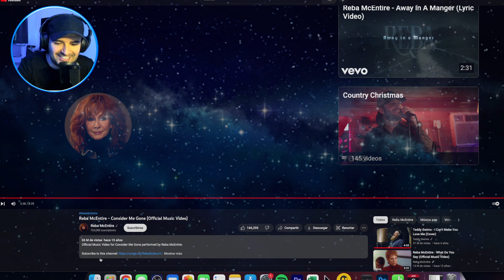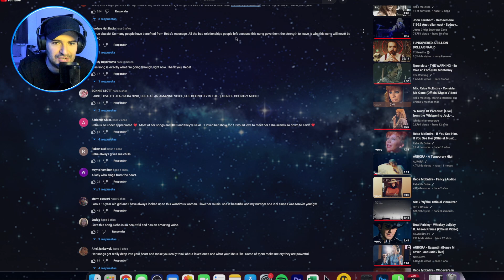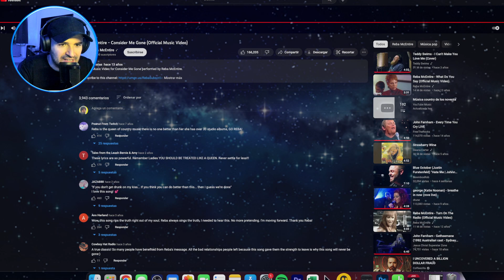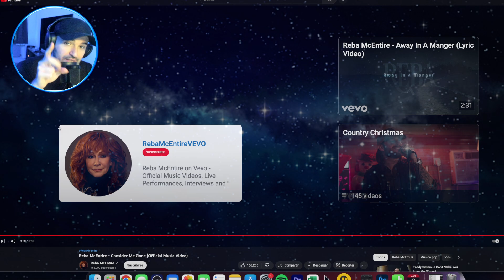[Mexican Reacts] Reba McEntire - Consider Me Gone (Official Music Video)(First Time Reaction)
When donating, please feel free to recommend a video for me to react to :)

Say hello on Instagram: @Tatoreacts

Other stuff I have bought on Amazon that will change your life:
Coffee machine
Massage table ;)
Soda Stream

reba mcentire and vince gill the heart won't lie,
reba mcentire and still,
reba mcentire and linda davis does he love you,
reba mcentire and kelly clarkson does he love you,
reba mcentire just when i thought i stopped loving you,
reba mcentire night the lights went out in georgia,
reba mcentire national anthem,
reba mcentire number one hits,
reba mcentire new fool at an old game,
reba mcentire new album 2021,
reba mcentire night the lights went out in georgia lyrics,